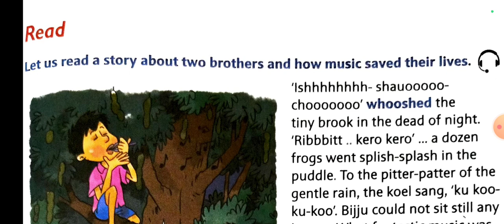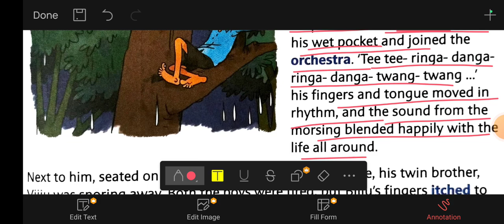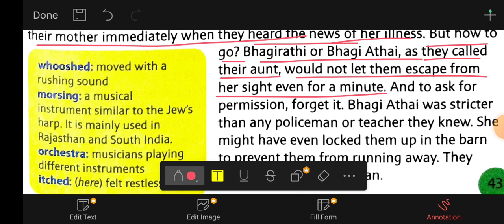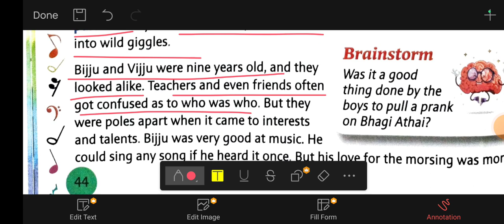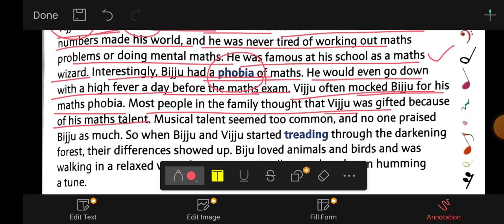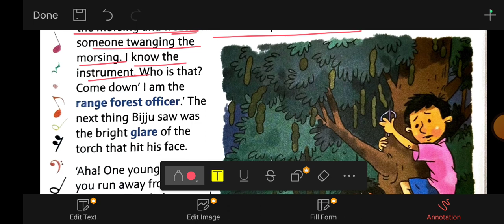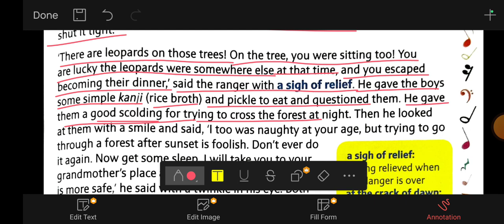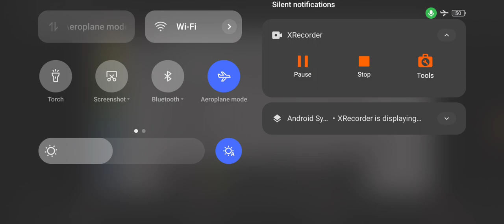A Pocket full of Music class 4 l New Images Next